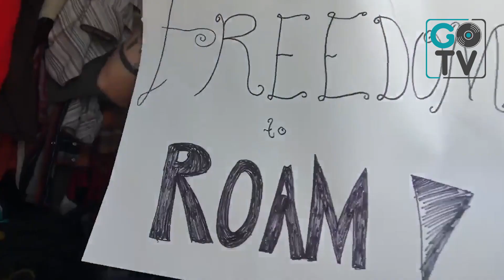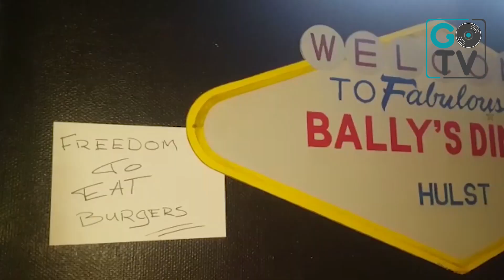Nieuwe plaat van Herman Brock jr. FREEDOM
De linkshandige, snarenslopende, altijd vriendelijke bluegrass gitarist zanger Herman Brock Jr. uit Terneuzen heeft een nieuw nummer wat zeker deze dagen, richting 5 mei niet zal ontbreken op GO-TV en GO-FM. Het nummer heet FREEDOM en dat staat niet voor niets in hoofdletters. Vrijheid om jezelf te mogen zijn, Vrijheid je eigen beslissingen te nemen, Vrijheid om …. De ruim 3 minuten clip zet je aan het denken over de geweldige vrijheden die we hier in het Zeeuwse toch maar hebben!

Kanaal GO-TV,
Delta  -  114. Met regio code 3000 met smartcard
Delta -      34 Heel Zeeland zonder smartcard
KPN-XS4ALL - TV Telfort  (wit)- kanaal 1472
Tefort (zwart) - 2183
T-Mobile - kanaal 856

GO-FM  Delta 993, KPN 1172, Telfort 3193